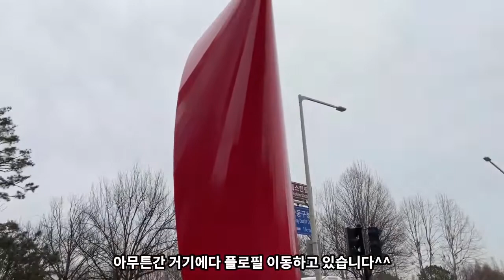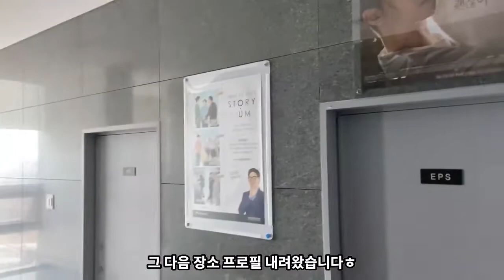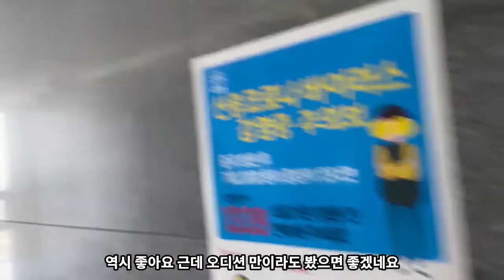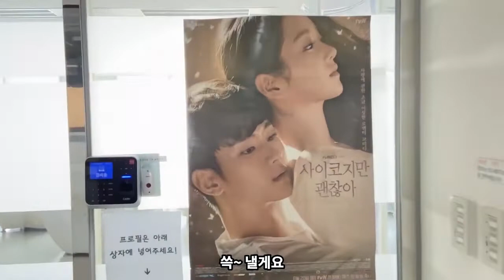일산 프로필투어 GO